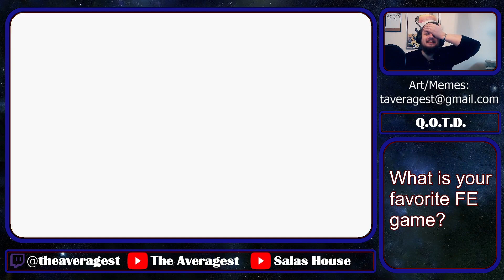Fire Emblem: The Grand Uprising Let's Play | Part 33 | "We Are Getting Frustrated Here"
Now up for y'all is part 33 of The Grand Uprising!

I will do my best to showcase as much of it as I can. Please keep it SFW since you never know who could be watching!

If it is art that you created and you want people to know that you created it, let me know when you send it in and I will credit you with it, either when it comes up on screen, or in the description, depending on how much time I have to edit photos.